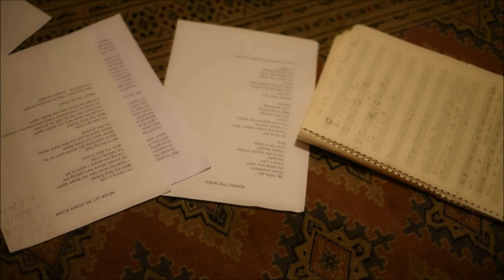Mao & Bea Zanin - Behind the Wheel (Depeche Mode) (Live 2016)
Mao & Bea Zanin - Behind the Wheel (Live 2016)

2016
CortoCorto STUDIO
Turin, Italy

Mauro ‘Mao' Gurlino - vox, acoustic guitar
Bea Zanin - cello, backing vocals

Mao & Bea Zanin - Behind the Wheel
(lyrics & music: Martin Gore)

tonight
i'm in the hands of fate
i hand myself
over on a plate now

there are times when i feel
i'd rather not be
the one behind the wheel

come
pull my strings
watch me move
i do anything please

sweet little girl
i prefer
you behind the wheel
and me the passenger

drive
i'm going cheap tonight

you're behind the wheel
tonight

tonight

tonight